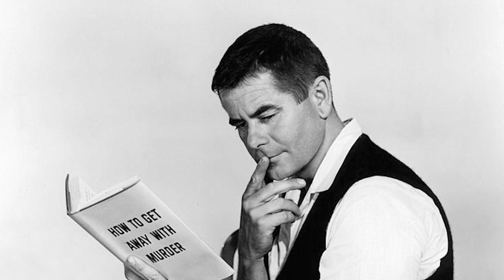Last Days and Painful Death of Glenn Ford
Glenn Ford was a Canadian-American actor who was active in the film industry from the 1930s to the 1980s. He appeared in over 100 films and television shows, and was known for his versatility and range as an actor. Ford's notable films include "Gilda" (1946), "The Blackboard Jungle" (1955), and "Superman" (1978). He was also a veteran of the US military, having served in World War II. Throughout his career, Ford was nominated for several awards, including an Academy Award for his role in "The Big Heat" (1953). He passed away in 2006, leaving behind a legacy as one of Hollywood's most enduring and talented actors.